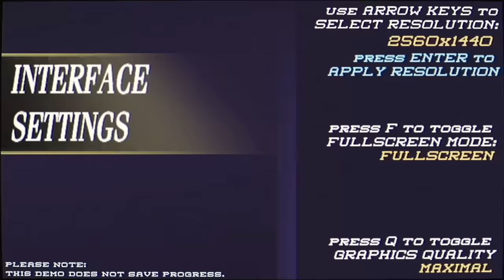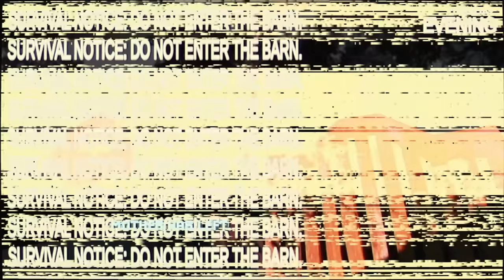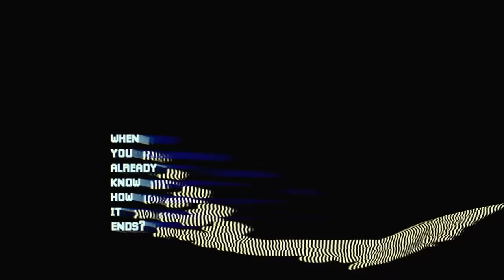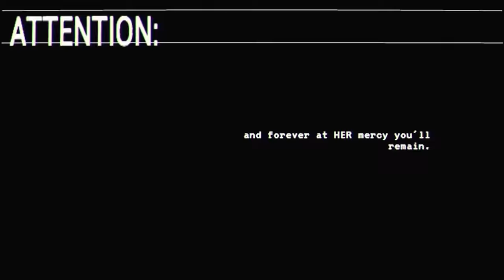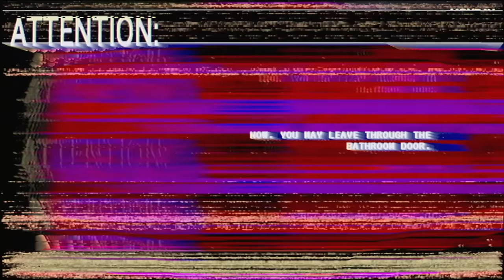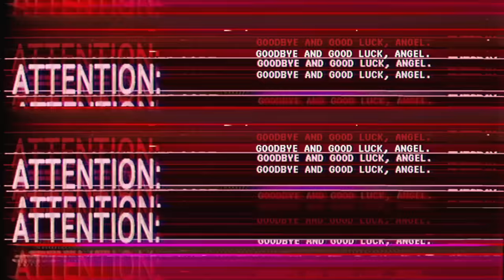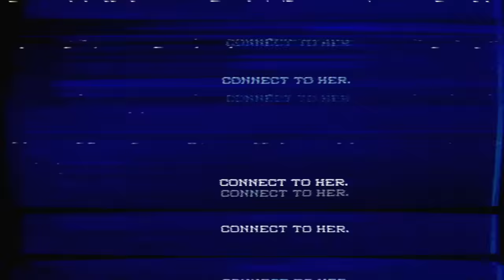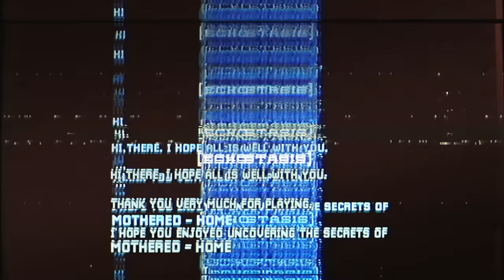MOTHERED Sequel Come Back To Mother ATTENTION Reality Compromised - MOTHERED: Home / All Endings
MOTHERED: HOME is the sequel to the horror game MOTHERED which featured an overbearing mother & now we return back to the house and our mom. Video has all 3 endings

"HOUSE"